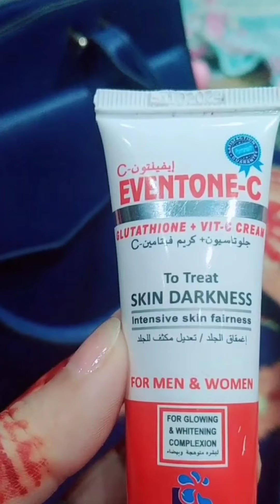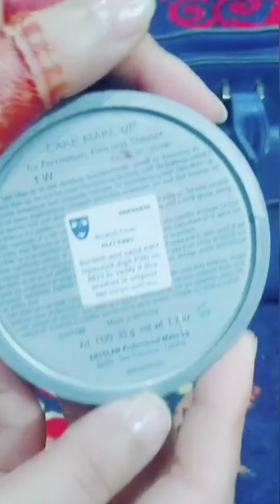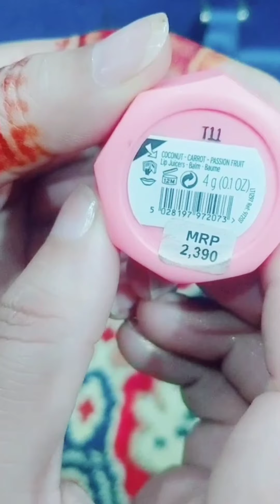Best Skin Whitening Cream Review and Price | Body Shop Lip juicer | Zainab Sayyed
Best whitening cream & makeup products review by Zainab Sayyed
Intensive fairness cream Eventone C
The bodyshop lip juicer review